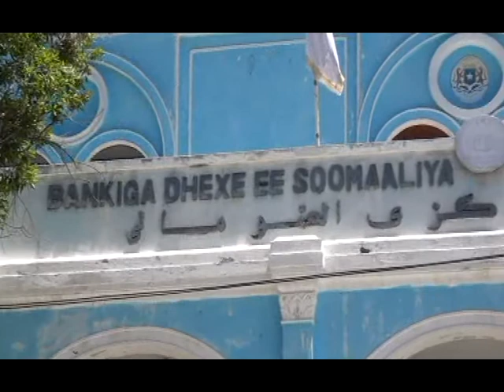MUQDISHO,BANGIGA DHEXE,HANI XAAJI MAXAMED 30 04 15